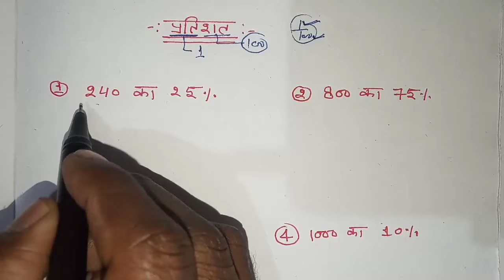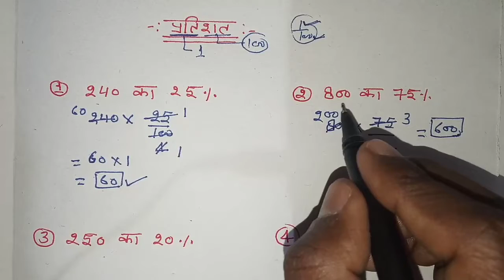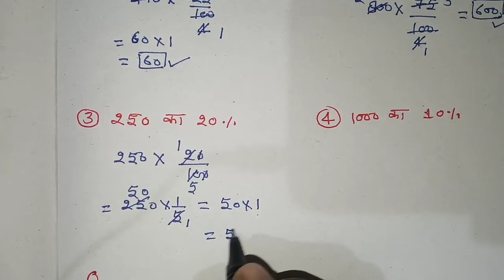प्रतिशत निकालना सीखे | pratishat kaise nikale | parsentage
प्रतिशत कैसे निकाला जाता है बेसिक से प्रतिशत निकालना सीखे

दोस्तो यदि आप बेसिक से  मैथ पढ़ना चाहते हैै तो आप चैनल पर जुड़े और यहां पर आपको बेसिक से मैथ पढ़ाया जाता है जिसमें लो लेवल से लेकर एडवांस लेवल तक आपको मैथ पढ़या जााएग

Percentage
Percentage kaise nikale
Percentage nikale
Pratishat kaise nikalana sikhe
Pratishat question
Parshentege question
Parshentage basik question
प्रतिशत
प्रतिशत कैसे निकाले
प्रतिशत कैसे पढ़े
प्रतिशत निकलना सीखे
Lecture by firdos percentage